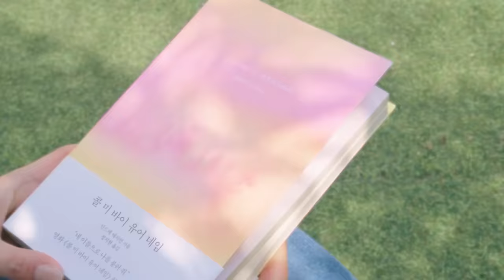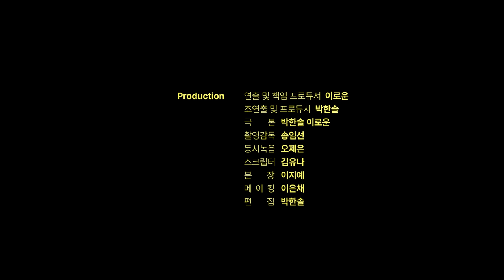(SUB)GL 웹드라마 [나를 싫어했던 X에게] 이재X우리 1화 | [To The X Who Hated Me] EJae X WooRi EP.1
😍배우(CAST) Instagram

강이재(Gang E-JAE)역의  '이재경(LEE Jae- Kyung)'

* 리뷰영상 환영합니다. 단, 결말은 포함하지 않도록 해주세요.